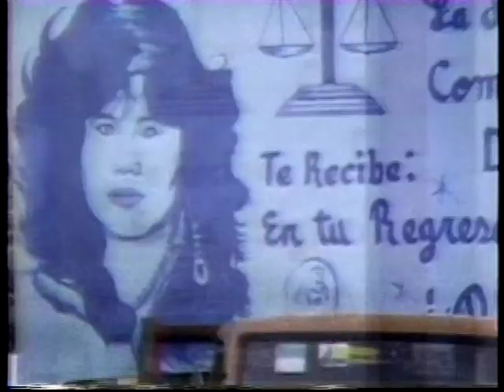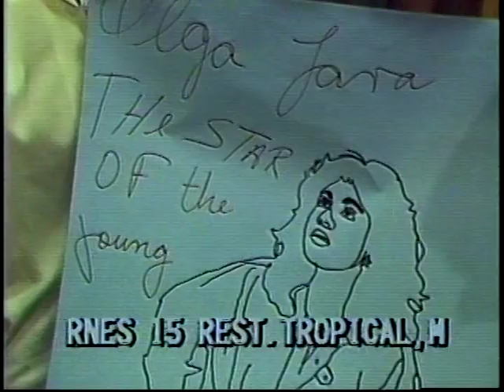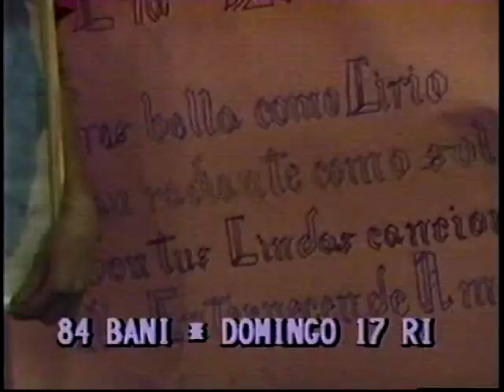OLGA LARA ES OTRA COSA LLENA ESTADIOS DEL PAIS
Olga Lara en tiempos de Gloria lleno todos los estadios del pais donde se presento con sus espectaculos, aqui muestra cuando llego a Azua de Compostela su pueblo natal, y en Valverde Mao, una gran muchedumbre rodea  a la cantautora azuana Olga Lara